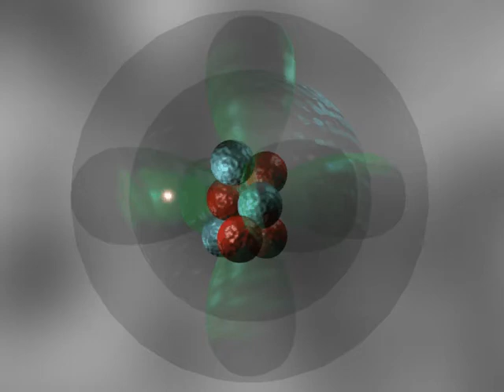3D Atom Quantum model v1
My first version of a 3d computer model to represent the quantum atom. Beryllium for now. I hope to animate the electrons appropriately and create higher elements in the future, but I don't know if I want to delve into d orbitals.